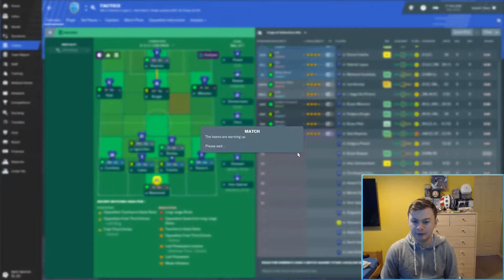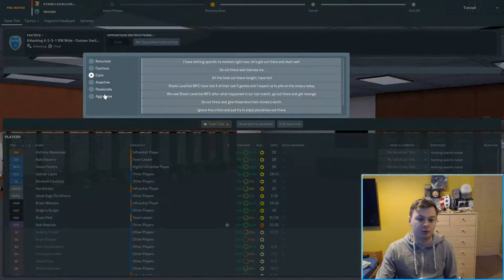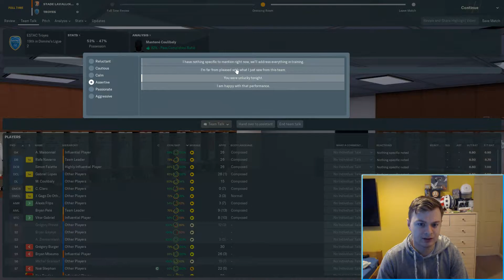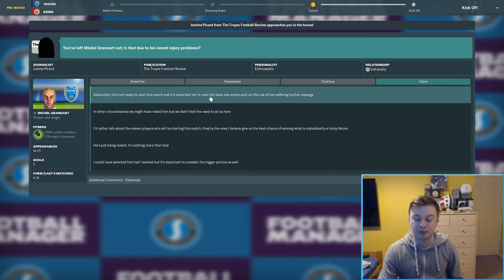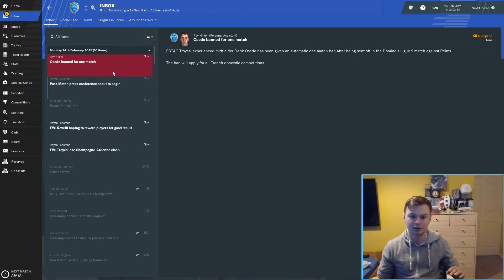FM19 Journeyman - Episode 101 - A challenging start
Our first run of fixtures at our new club is certainly not easy!

We have a discord server now!

Check out FMInside for Football Manager guides, videos, and more!